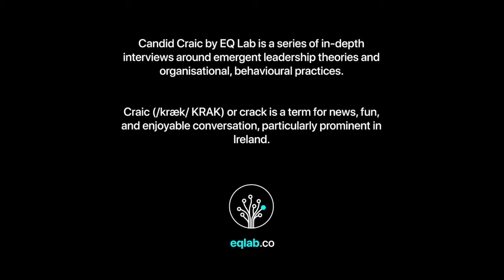Improvise, Perform and Discover with Business Architect Malcolm Cawood | Candid Craic by EQ Lab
In this Candid Craic, we talk to Malcolm Cawood about how he crafted a career spanning five specialisms by taking an adaptive stance towards the world, looking for comfortable niches to fit in, migrating to novel places, and taking on the role of an improvisational tinkerer.

Malcolm initially spends much time trying to wriggle away from any definitions of self and work, drawing from David Bowie's lyric of "chameleon, comedian, Corinthian, caricature" to describe himself.

He then takes us on a colourful journey through the range of metaphorical, scientific and critical theories and ideas that frame how he thinks about work and organisations.

Firstly, we learn abut the overdetermined self living in a multitude of interconnected networks - social, political, organisational etc - and how this insight inspired Malcolm to discover niches of comfort in which to perform his work.

This takes us into evolutionary biology, and the drive to adapt, in which Malcolm explains how he became an organisational tinkerer restlessly looking for new organisations and specialisms to energise him. We also examine whether he feels like an outsider, and whether it is possible to live a non-tribal lifestyle.

We close with a discussion about Malcolm's consulting career, and how his urge to improvise, perform and discover (and care about) gaps and absurdities in the work being done have been central to his life and work.

In essence, Malcolm lived the portfolio career long before such things were fashionable. The fluidity of identity that resulted is fascinating.

NB: We almost pin him down at the end!

Timestamps
00:14 Hello Malcolm
02:30 Just what is it that Malcolm does? Jazz Consulting & Winging It
06:20 The Adaptive Art of Semi-Detaching Self from Work
14:10 Jackson Pollock and Entangled Relationships
19:19 Evolutionary Biology and Niche Construction
24:50 Affordances, Migrations, Opportunism and Tinkering
29:43 Valuing the Transdisciplinary Neo-Generalists - Now v Then
35:40 Malcolm in the Middle - an Anti-Tribal Life
39:52 The Jazz Consultant and the Urge to Improvise
44:15 A Soft Critique of Management
48:34 Authentically Malcolm - or a Metacognitive, Reflexively Performing Self?
55:05 The Nine Trillion Dollar Question

// Candid Craic by EQ Lab is a series of in-depth interviews covering emergent leadership theories and practices. Craic (/kræk/ KRAK) or crack is a term for news, fun, and enjoyable conversation, particularly prominent in Ireland.

// About EQ Lab // Addressing a $9 trillion workplace crisis - Bridging the gap between leading neuroscientific research and emergent innovation practices, Dialogic Innovation and Learning System (DILS) by EQ Lab develops leaders who think better, faster, and smarter. Like a gym to get physically fit, cognition requires constant practise as well because thinking isn’t a set state but a dynamic capacity that can improve over time. Our cognitive gym offers dialogic courses and sessions cultivate cognitive capacities successful leaders and organisations need to thrive in a world that is volatile, uncertain, complex, and ambiguous.